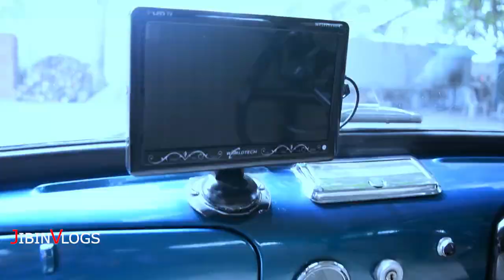Infosys Campus tour chennai malayalam | Infosys campus vlog | infosys youtube | infosys company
Instagram: jibin_josep Chennai Infosys Campus

***REAL STUDIO***
Join Our Online Class:
About our course:
•Includes recorded videos
 •You will learn about Recording, Mixing & Mastering.
•Online support available to clear your doubts.

കോഴ്സ് വിശദാംശങ്ങൾ:
• റെക്കോർഡ് ചെയ്ത വീഡിയോകൾ ഉൾപ്പെടുന്നു
• നിങ്ങൾ റെക്കോർഡിംഗ്, മിക്സിംഗ്, മാസ്റ്ററിംഗ് എന്നിവയെക്കുറിച്ച് പഠിക്കും.
• നിങ്ങളുടെ സംശയങ്ങൾ തീർക്കാൻ ഓൺലൈൻ പിന്തുണ ലഭ്യമാണ്.
ചേരാൻ താൽപ്പര്യമുണ്ടെങ്കിൽ ഞങ്ങളെ അറിയിക്കുക

Studio Equipment’s
Acoustic foam
Pidilite fevicol for acoustic foam
KEBILSHOP Stereo 2/Dual Mono 6.35 Mm P38 Male To 3.5 Mm Stereo
Yamaha HS5
Pyramid Acoustic foam
Portronics Power Plate 7 with 6 USB Port + 8 Power Sockets:.
Epdm Doors and Windows Foam Seal Strip
Microphone Pop Filter
`Mic Stand Professional Studio Wired Over Ear Headphones

infosys company,
infosys mysore,

infosys journey,
infosys joining letter 2020,
infosys kya hai,
infosys kolkata,
infosys kerala,
infosys kannada,
infosys kochi,
infosys ki kahani,
infosys kit,
infosys kya hota hai,
k
infosys p r sundar,
infosys founder n.r. narayana murthy,
infosys share,
infosys song,
infosys stock,
infosys summer of ideas,
infosys sudha murthy,
infosys story,
infosys share history,
ravi kumar s infosys,
infosys training,
infosys trivandrum,
infosys tamil,
infosys theme song,
infosys telugu,
infosys target,
infosys tomorrow,
infosys tour,
infosys usa,
infosys update,
infosys us,
infosys uk,
infosys unboxing,
infosys utsav,
infosys utsav 2019,
infosys uppal campus hyderabad,
infosys vs tcs,
infosys video,
infosys vs wipro,
infosys vanguard,
infosys virtual joining,
infosys vlogs,
infosys vs tech mahindra,
infosys verbal ability,
infosys work,
infosys work from home,
infosys welcome kit,
infosys webinar,
infosys wfh,
infosys wingspan,
infosys working environment,
infosys wealth first,
infosys xd,
infosys xoxoday,
infosys xd studio,
lex infosys,
infosys lex app,
infosys lex assignment solutions,
infosys youtube channel,
infosys youtube,
yug infosys,
yash in infosys,
infosys 25 years return,